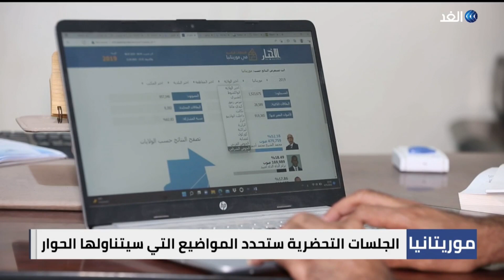موريتانيا - دعوة الأحزاب لجلسات تحضيرية تمهيدا للحوار السياسي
دعت لجنة الإشراف على الحوار_السياسي المرتقب في موريتانيا ، الأحزاب السياسية إلى جلسة_تحضيرية من المتوقع أن تحدد خلالها النقاط التي سيتناولها الحوار بين الأطراف السياسية.
وحسب ما تضمنت الدعوة، التي وقعت باسم الوزير الأمين العام لرئاسة الجمهورية، يحيى ولد أحمد الوقف، المكلف بتنسيق التحضير لهذا الحوار، فإن أعمال اللجنة ستنطلق السبت.
ومن المنتظر أن تناقش أعمال اللجنة التحضيرية، آليات الحوار المرتقب، والمواضيع التي سيشملها الحوار، رغم أن الرئيس الموريتاني أكد أكثر من مرة أن الحوار يجب أن "لا يستثني موضوعا ولا يقصي أحدا".
المزيد في سياق تقرير مراسل الغد في نواكشوط محمد أحيد.